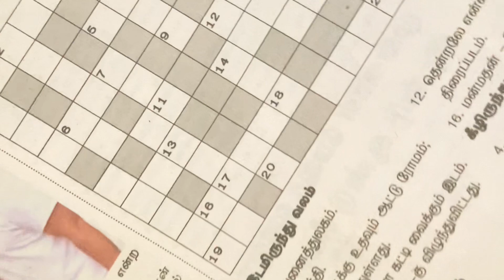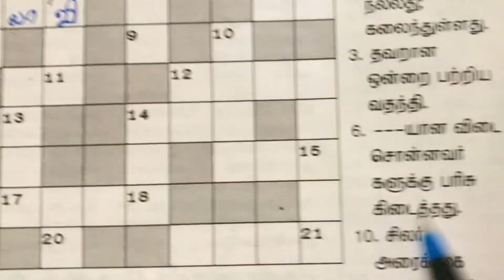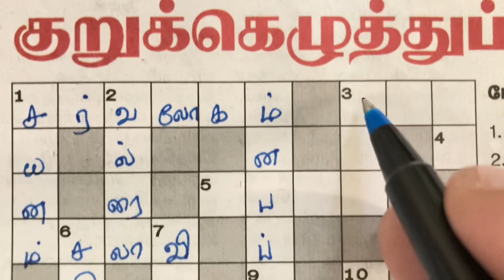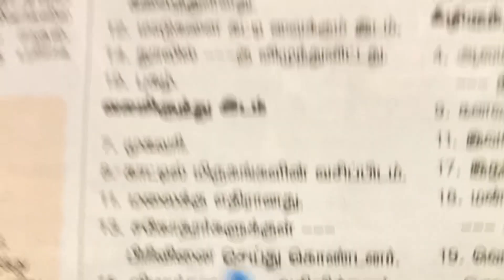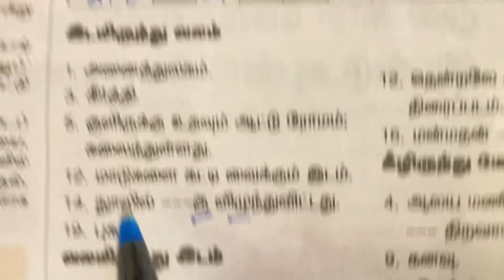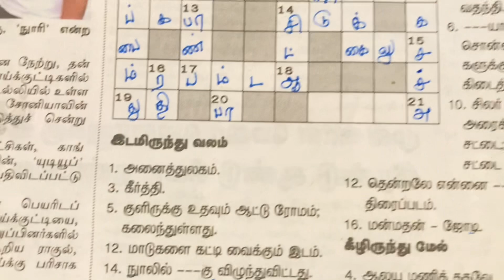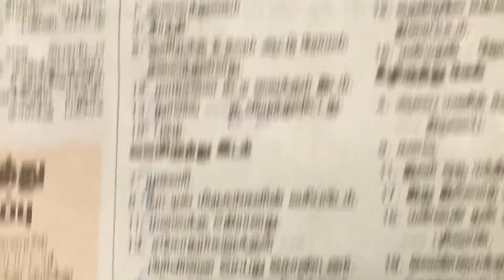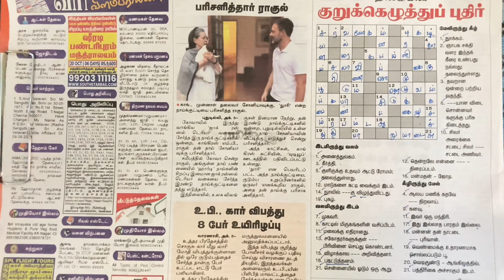05/10/2023 | Dinamalar kurukku ezhuthu potti | Dinamalar crossword answers | தினமலர் குறுக்கெழுத்து